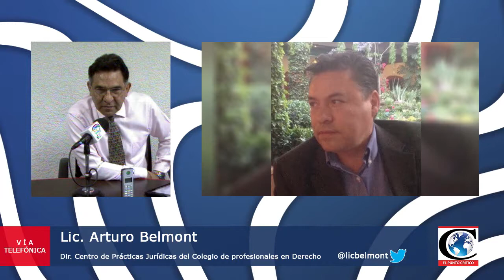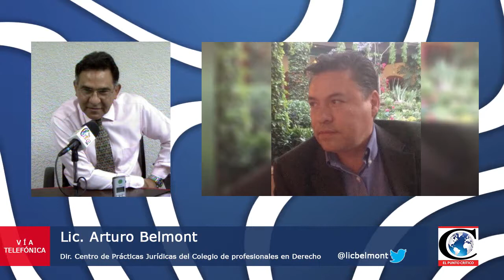"Situación legal de JavierDuarte". Análisis con el Lic. Arturo Belmont